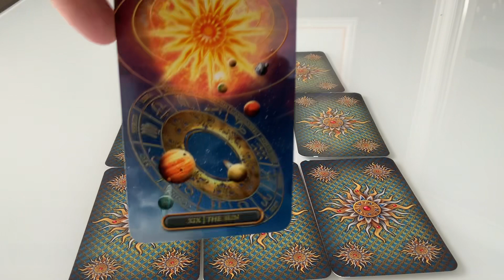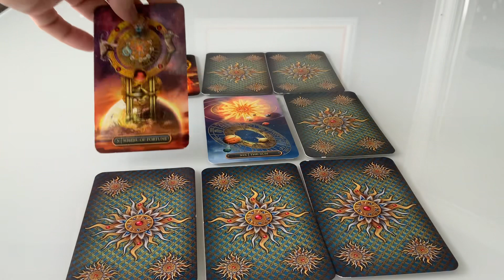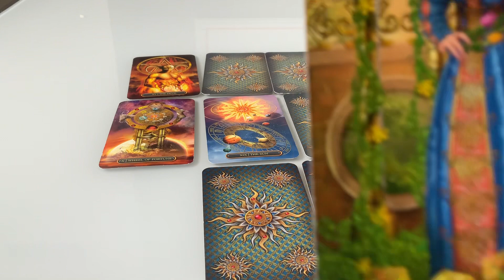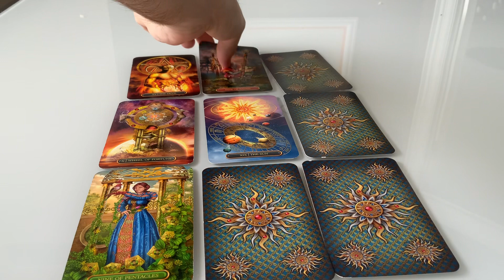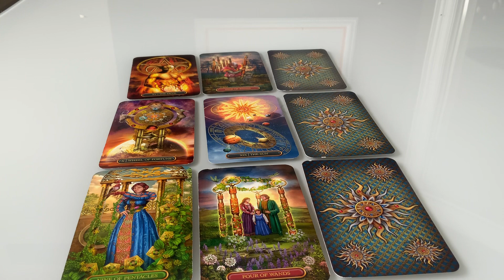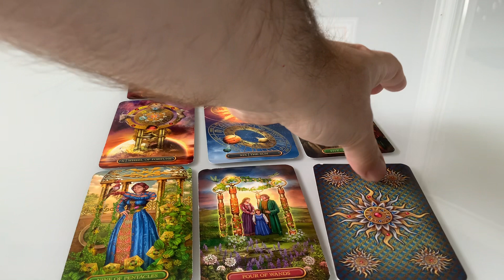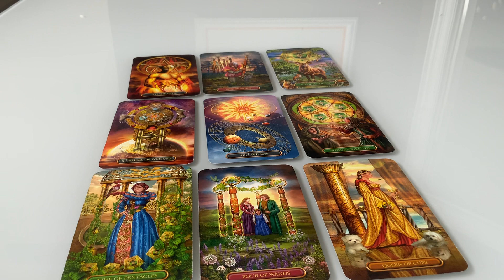Sagittarius June Money Career Finance Tarot Reading The sun will shin again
00:00 Intro
00:18 Reading